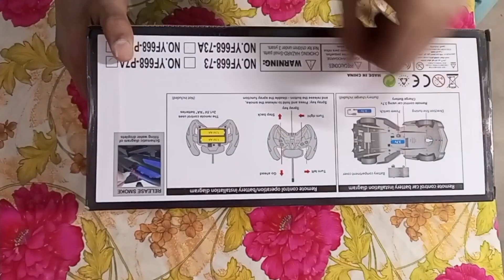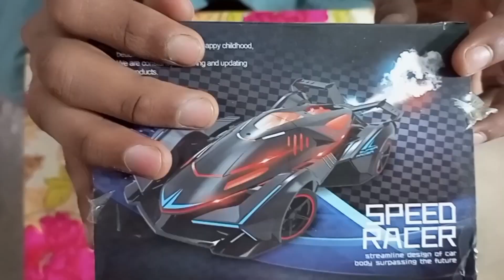RC REMOTE CONTROL SPEED RACER CAR/ RC SPEED RACER CAR WITH SMOKING EFFECT/ ARSLAN CHUDRY/ UNBOXING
Assalamualaikum guys 🤗

Topic of the video: Unboxing and Review of the Spectacular RC REMOTE CONTROL SPEED RACER CAR WITH SMOKING EFFECT.

The Speed Racer car toy is a sleek and futuristic model inspired by the iconic vehicles from the Speed Racer franchise. With its aerodynamic design and vibrant colors, it captures the essence of speed and excitement. The toy features intricate detailing, including racing decals, spoiler, and signature markings, making it a must-have for fans of the series. Its smooth wheels and sturdy construction ensure optimal performance during playtime, allowing enthusiasts to recreate thrilling race scenes or embark on imaginative adventures. Whether displayed on a shelf or zooming through imaginary racetracks, the Speed Racer car toy promises endless entertainment for both collectors and children alike.

RC toys unboxing and review. hot toys. RC Speed Racer Car toy. RC toys collecting. RC toys collection. RC Speed Racer with light. Pakistan Amazing RC Remote Control Speed Racer Car. Pakistan Amazing RC toys.